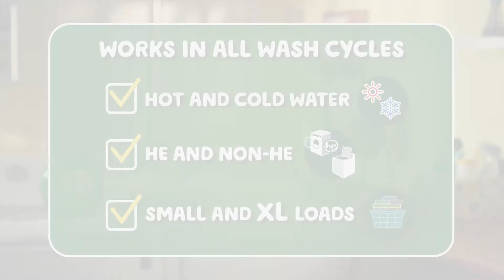Gain Flings TVC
Upstream 360 is a Cincinnati-based agency that believes relationships and genuine midwestern grit are the secret to developing irresistible content.  The foundation of our work is in clearly visualizing and explaining product benefits and attributes with a compelling story that engages the heart and mind.  With our suite of creatives, copywriters, illustrators, designers, and video editors – as well as an on-premise studio – we’ve got a smarter, faster way to strategically usher ideas through the creative process.